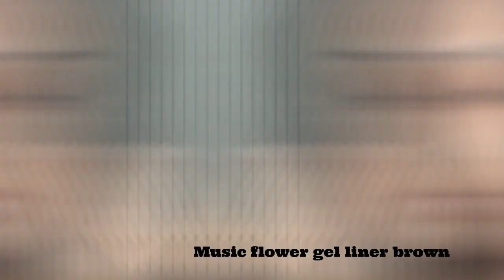3 பொருள் மட்டுமே போதும் Deepika padukone inspired look | Thiruchunai makeup artist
only3products deepikapadukoneinspired

PRODUCTS USED

Music Flower Gel Eyeliner, Black -01, Brown- 01, 6 Grams

Lakme 9 to 5 Black Impact Liner (Pack of 2)

O3+ Plunge Matte Liquid Lipstick Women Long Lasting Velvet Lip Color Lipgloss (Ruby Rouge, 3ml)